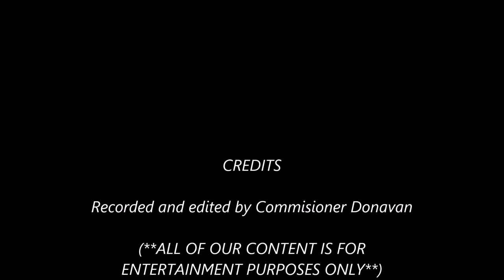GTAV Mobile Alabama Clan-Officer Under Investigation Press Conference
Recorded by Chief Donavan

My PC Specs:

GPU: PNY GeForce GTX 1070

Motherboard: GIGABYTE AORUS GA-AX370-Gaming K7 (rev. 1.0) AM4 AMD X370

CPU: AMD RYZEN 7 1800X 8-Core 3.6 GHz (4.0 GHz Turbo) Socket AM4 95W

Current resolution: 1360 x 768, 60Hz

Operating system: Microsoft Windows 10 Pro

Liquid Cooler: Corsair H100i GTX

SSD: PNY 240GB

Power Supply: Evga 850BQ

Fans: Corsair HD120 RGB (X6)

Corsair Lighting Node Pro

PS4 Controller